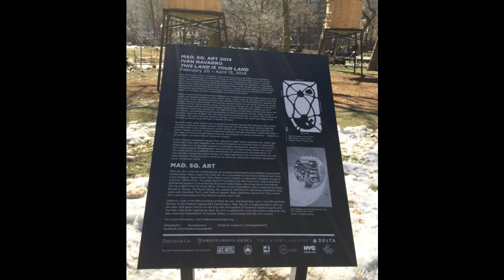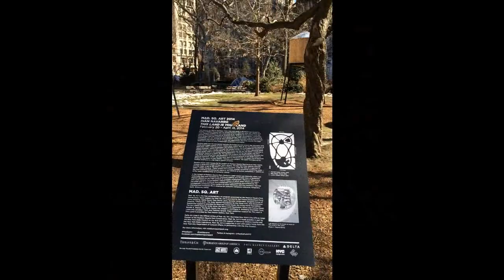Water Towers in Madison Square Park - Ivan Navarro "This Land is Your Land" Flatiron Hot! News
Ivan Navarro's Water Tower Exhibit in Madison Square Park - February March 2014 - Flatiron Hot! News Reports